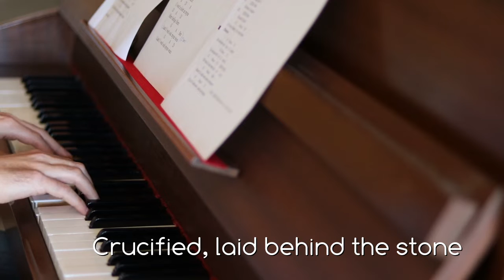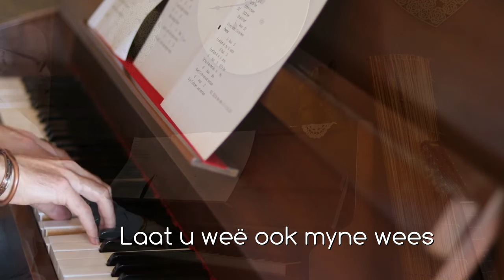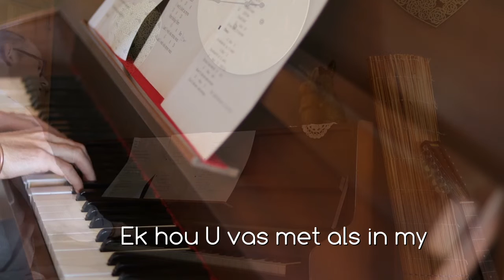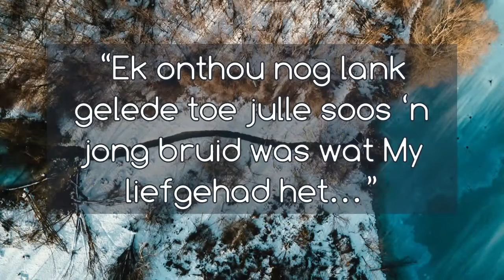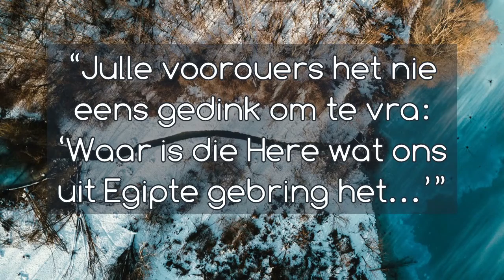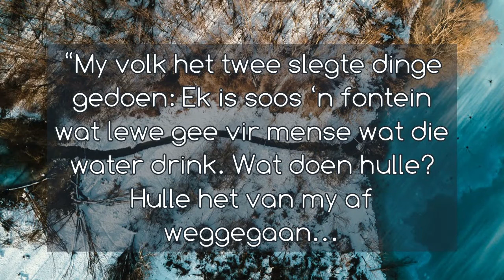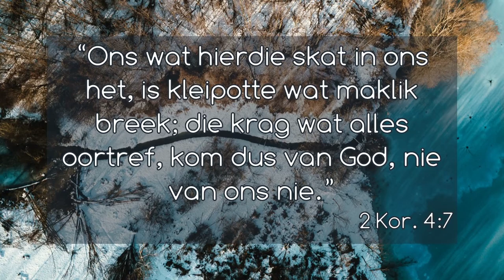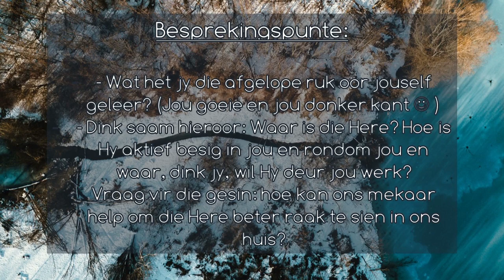Video-erediens 3 Mei 2020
Geniet die erediens saam met ons! Tema: Waar is die Here? (Anru Liebenberg)